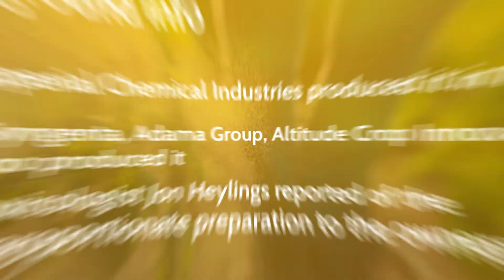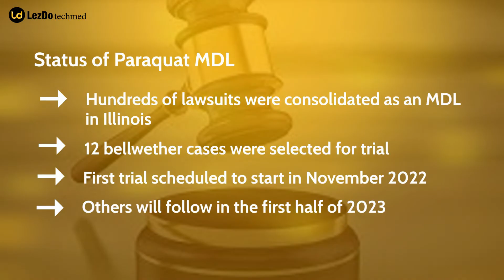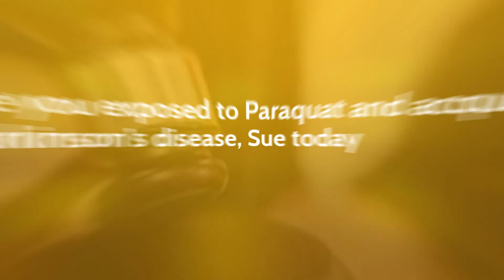Paraquat Lawsuits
Plaintiffs in the pesticide litigation involving Paraquat, Roundup, and dicamba are eagerly expecting a settlement report in 2022. Paraquat, which causes Parkinson's disease, is the subject of multiple herbicide lawsuits, like Roundup which causes non-lymphoma Hodgkin's (a form of cancer). Attorneys, plaintiffs, and defendants are all awaiting the results of their individual lawsuits with bated breath.  To get more insights on it watch our video.
It is one of the herbicides that is now utilised the most. Beginning in early 1962, the Imperial Chemical Industries (ICI) began manufacturing and selling Paraquat under the trade name Gramoxone. Don't assume that Gramoxone is the only brand that contains Parquet. Paraquat is also present in other commercially available brands, such as Crisquat, Firestorm, Quick-Quat, Para-Shot 3.0, Helmquat 3SL, and Cyclone SL 2.0.
Paraquat is extremely harmful to humans. Ingestion or inhalation by accident would be exceedingly dangerous. More than 50 nations, including the European Union, China, Thailand, and the United Kingdom, forbid the use of paraquat.
Despite worldwide restrictions and growing health concerns, the Environmental Protection Agency (EPA) has dismissed possible links between Paraquat and Parkinson's disease. The EPA concluded that there is "insufficient evidence" to link the use of Paraquat products to worries about human health un preliminary research on Paraquat that was published in 2019. The EPA states that only licenced pesticide applicators are allowed to use Paraquat in the US.
Coma, confusion, rapid heartbeat, fluid accumulation in the lungs, digestive issues like nausea, vomiting, and diarrhoea, heart attack, renal failure, liver failure, lung scarring, muscle tremor, difficulty breathing, seizures, and swelling are some of the side effects of short-term exposure to paraquat. It also leads to Parkinson's disease, a neurodegenerative brain disorder that weakens the central nervous system's capacity to govern movement. Tremors, slowness of movement, a frozen stride, slurred speech, loss of balance, muscle spasms, and a slumped posture might result from this.
From a total of 16 cases, six were selected to represent the initial bellwether trials on the Paraquat litigation. The first trial is scheduled to begin on November 15, 2022. The additional trials would occur on March 13, June 12, and September 18, 2023. The final pretrial conference is scheduled for October 27, 2022. The deadline for concluding fact-finding and medical examinations in the six bellwether trial cases has been extended to July 25, 2022. In order to relieve the plaintiffs' worries, it is believed that the bellwether cases will be able to subjugate the strong pesticide firms and force them toward a global settlement.